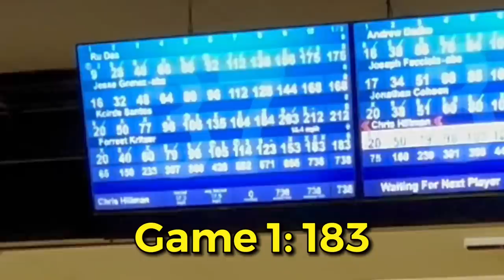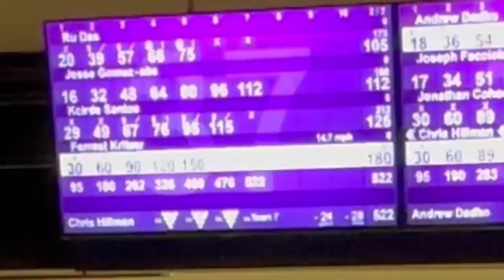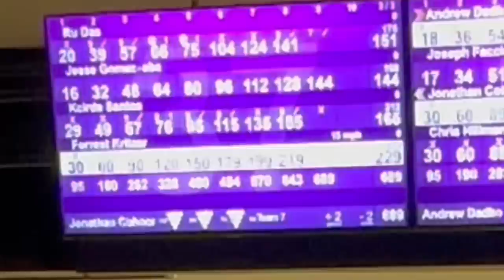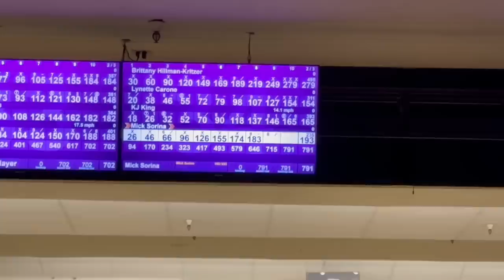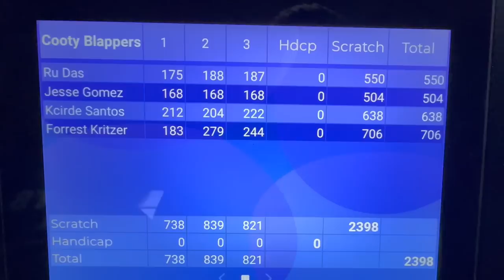First League Night Since Injuring My Back!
This is my first time bowling in a month because of a back injury that I suffered. Felt really good to be back out on the lanes again and I did surprisingly well.